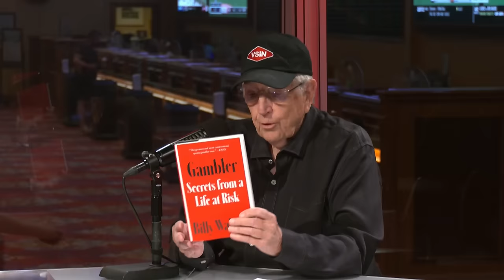THE Billy Walters Interview | Brent Musburger | Phil Mickelson | Sports Betting | Prison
"The Michael Jordan of Sports Betting," Billy Walters sits down with Brent Musburger to give an unprecedented interview covering everything from his relationship with Phil Mickelson, his time in prison, details of his betting systems, ticking off Steve Wynn, and his potential pardon from President Trump.

 Daily exclusive written content on VSiN.com
 Daily best bets email
 24/7 live video access